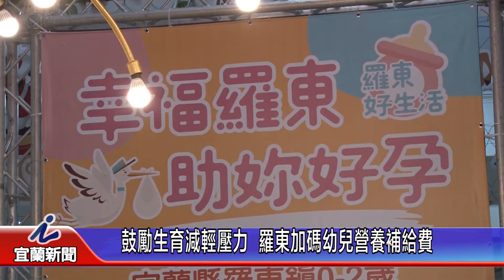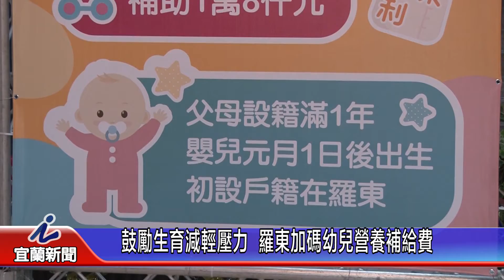鼓勵生育減輕壓力 羅東加碼幼兒營養補給費